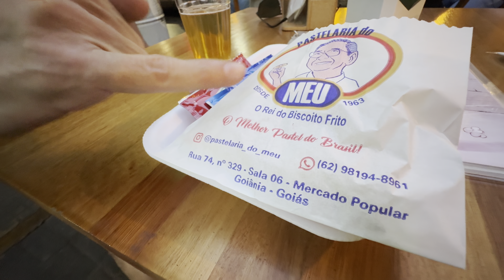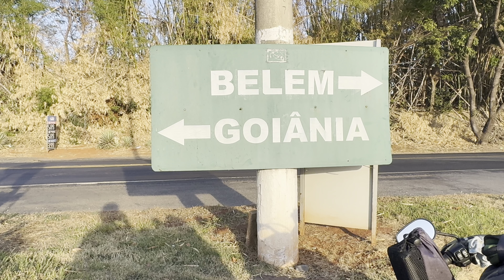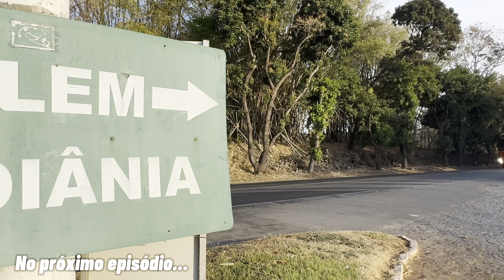VOCÊ SABIA?! | CONHECENDO GOIÂNIA-GO | ☢️ Césio-137 ☢️ | S7.Ep04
Uma paradinha bem rápida em Goiânia-GO, mas graças ao Beto um seguidor, agora um amigo! Pude descansar e conhecer um pouco de Goiânia! Através é claro de quem entende e conhece bem!

👀 Tu és novo no canal? Calma! Deixa eu te atualizar...🤟😎🤙
Me chamo Carlinhos, engenheiro mecânico e motociclista. Um nortista lá de Belém do Pará que resolveu pegar estrada de moto pra visitar o filhote que mora em São Paulo e dar uma voltinha. Só que essa voltinha não terminou!

1️⃣ Já atravessei  o Brasil de norte ao sul pelo centro do Brasil em 5 dias onde tive problemas todos os dias!

2️⃣ Já subi pro norte por meio de algumas serras e paisagens incríveis até explodir o pneu da minha moto e ser salvo por um caminhoneiro.

3️⃣ Vendi tudo que tinha e sai rodando e trabalhando com o que eu consiga, durante 8 meses, por todo litoral do Norte e Nordeste do Brasil.

4️⃣ Atravessei o sudeste em alguns dias dormindo em posto, reencontrei com minha primeira namorada e tive meu primeiro assistente de de moto com a Harley Davidson

5️⃣ Resgatei meu filhote e viajei com ele para o Pará, visitando vários lugares e curtindo nossa terrinha.

7️⃣ De volta ao Norte! Devido a problemas de saúde terei que fazer uma mudança nos planos e voltar para Belém!

Acho que deu pra dar uma ideia de tudo, não foi?! 🤟😎🤙
Sou um nômade, motociclista, que registra todo o dia a dia no YouTube!
Sonho em ter uma vida confortável, que me permita viajar e conhecer novas pessoas, paisagens e experiências! E passar um pouquinho desse estilo de vida pro meu filhote! Kaleo 🫶🏻